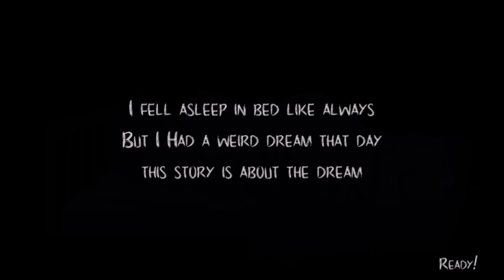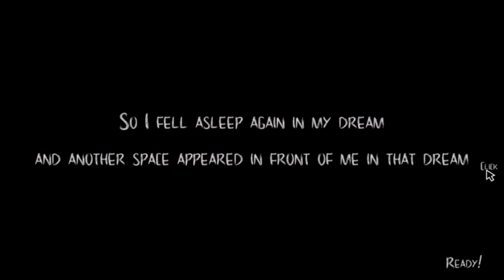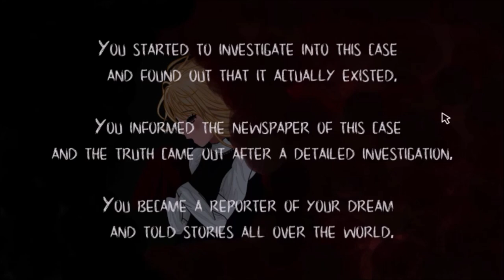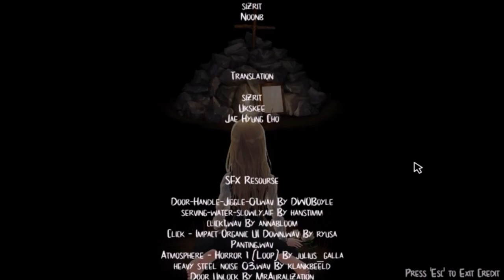MasterDK Plays: Lucid Dream (Point & Click Horror Game)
I'm finally back to playing games on this channel! And not just that, PC games...on Steam...revolving around horror. It's just a huge return to form as far as my gaming videos go lol. It's gonna be this way until I get my new laptop and can stream games on my consoles again. Then I can alternate back and forth between these. First off, let's play Lucid Dream. A point and click indie horror game about a young girl trying to escape her..well lucid dream. And there's ghosts and stuff.

Huge thanks to Sizrit for making this game. Be sure to check this game out if you wish to play it. It's free to download